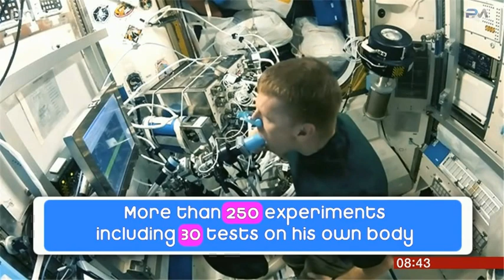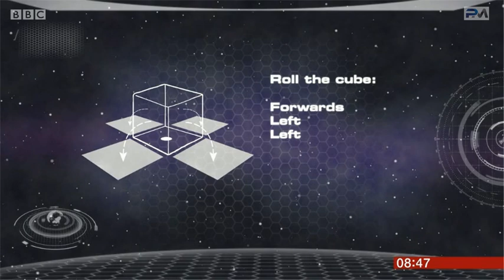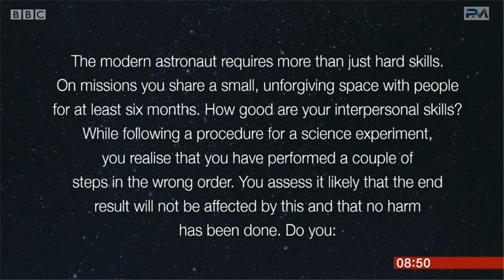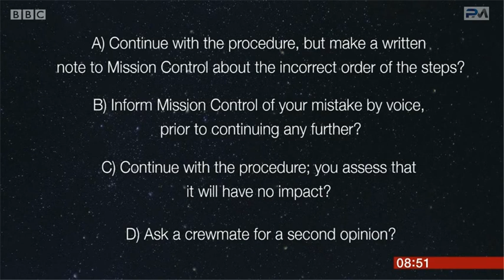Tim Peake on BBC Breakfast 5/10/18